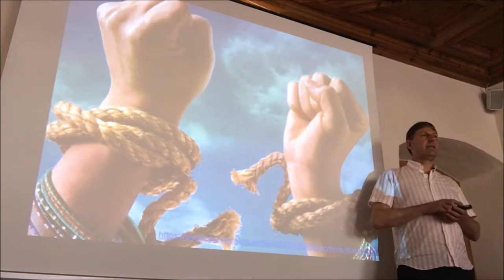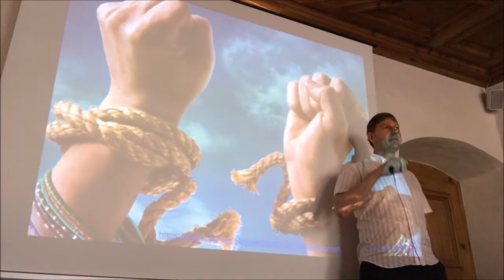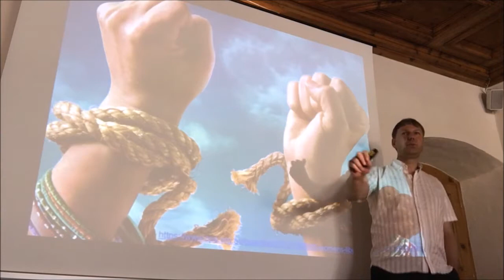Rule of the Mob?